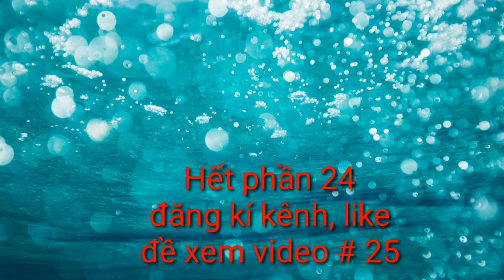Biệt đội siêu anh hùng #24 . Team Siren head Realistic New Model vs Team Siren head Tank